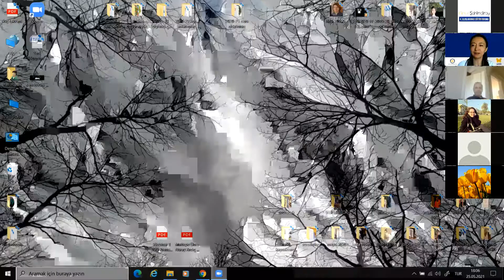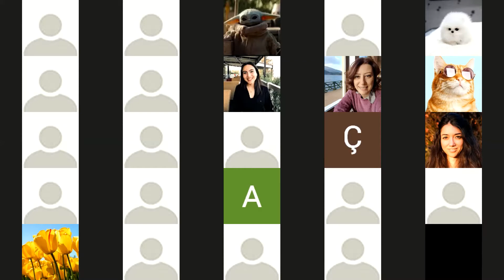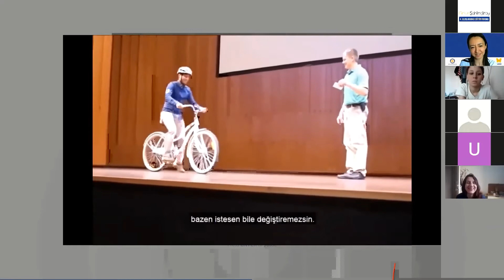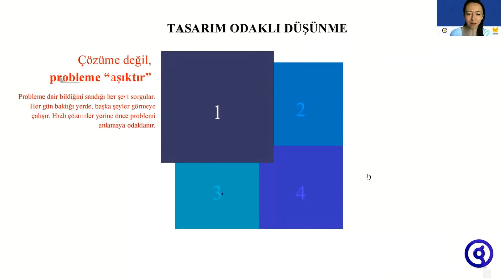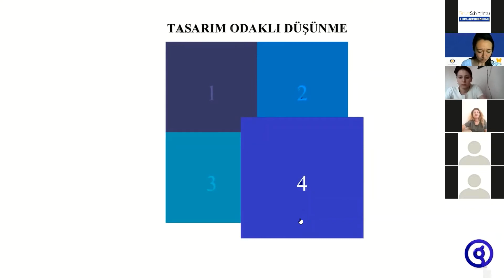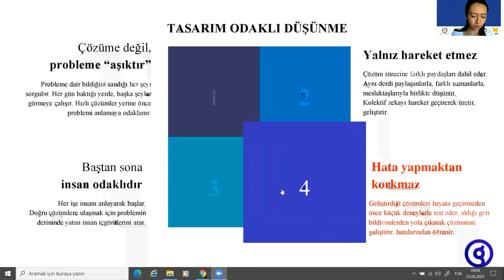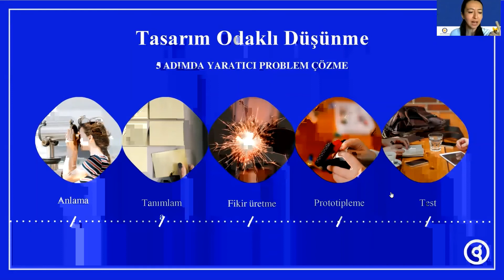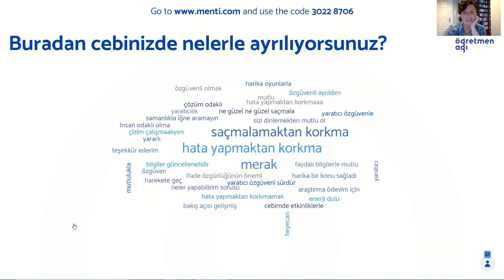Bugünün Sorunlarına Yaratıcı Çözümler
Öğretmen Ağı / Neriman Dorukan - Bugünün Sorunlarına Yaratıcı Çözümler